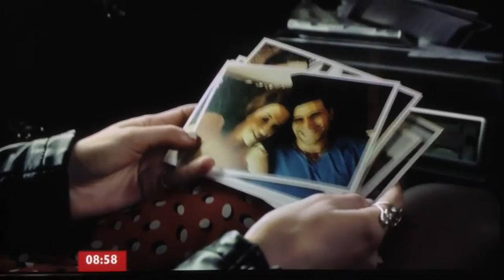Honey Ryder BBC Breakfast April 2012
Honey Ryder  interviewed on BBC Breakfast April 2012